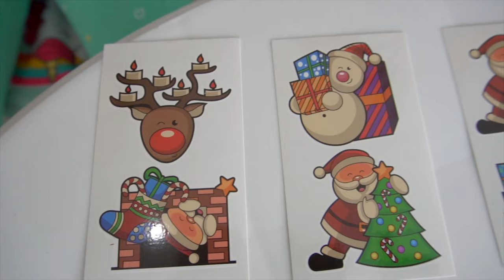How to apply Christmas temporary tattoo for kids stocking filler idea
Christmas temporary tattoos for kids santa elf snowmen reindeer
Temporary Tattoos Fancy Dress Ideas